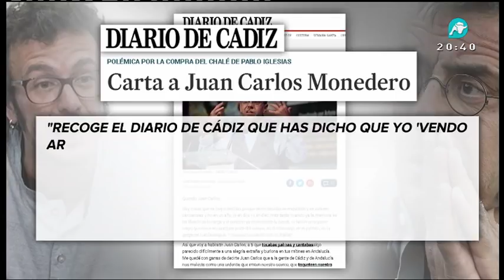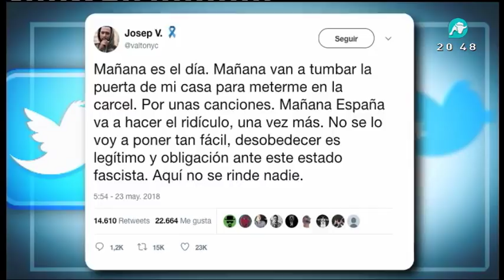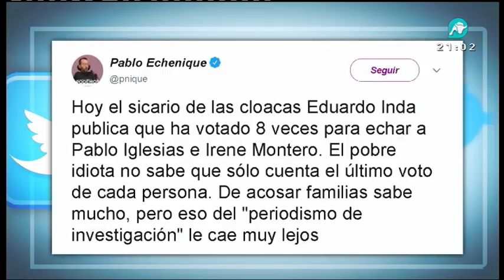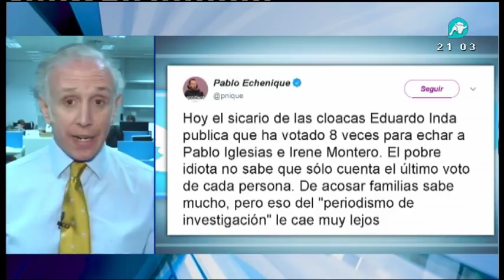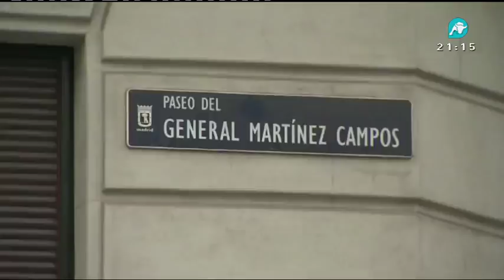Noticias Intereconomia | 23-05-2018